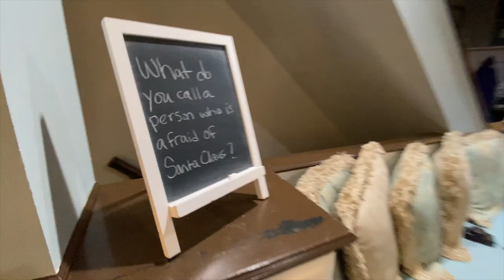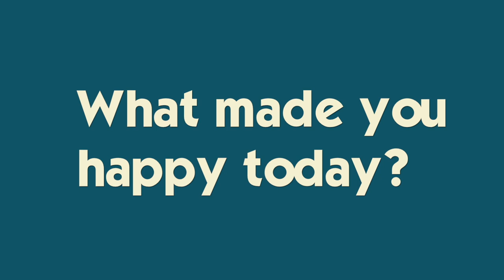Attacked By His Girlfriend's Dog | Living Room Makeover Begins!